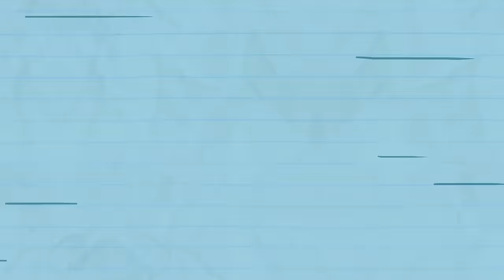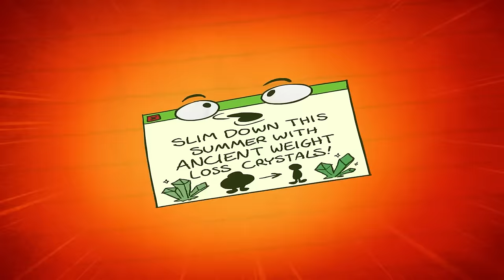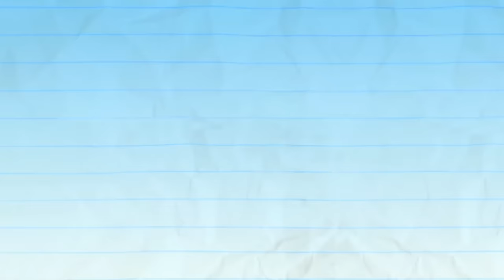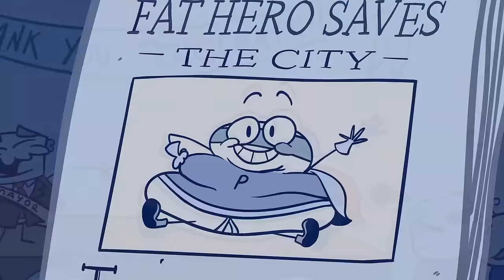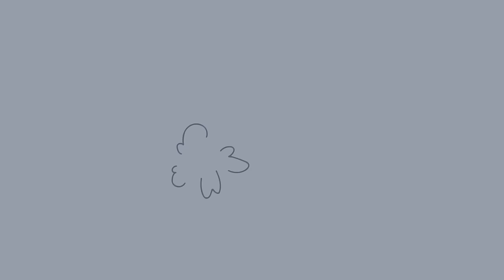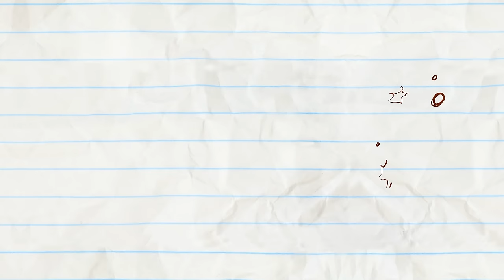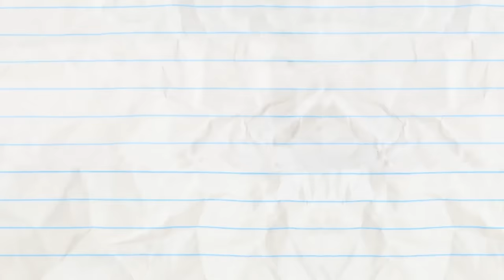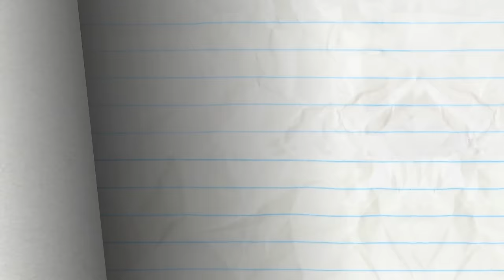Don't Pop Believing | Pencilmation Cartoons!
Everyone knows a watched popcorn pot never pops! Well, everyone except Pencilmate, of course 🙄

Episodes in This Compilation:

00:00 - DON'T POP BELIEVING

02:33 - ENLIGHTEN UP, MAN
Pencilmate discovers meditating, but when his spirit takes on a life of its own, things get a bit complicated!

05:20 - PENCILM8ER BOI
Pencilmate's first visit to a skatepark! Can he do the impossible?!

07:34 - MIC IT OR LEAVE IT
Pencilmate's recording sounds! What song will he make in the end?

09:35 - A STAR IS BURNED

12:28 - ME, MYSELF AND GUIDE DOG

15:39 - ONE FLU OVER THE CUCKOO'S NEST

19:06 - PICK UP THE PASTRY

22:07 - HANGMAN'S NOT

25:27 - PROPHET MARGINS

27:26 - GUM AND GUMMER

29:44 - SHAKE IT TILL YOU MAKE IT

31:40 - GINGERBREADY OR NOT

34:46 - TALENT SHOW OFF

37:44 - SPICE GUYS FINISH LAST

39:35 - MERMAID OF HONOR

42:03 - PASTA POINT OF NO RETURN

43:31 - LOVE BURPS

46:17 - THE GRAPES OF MATH

48:45 - FAN FICTION

51:04 - THE LAMP CHAMP

52:22 - ONE BOO OVER THE CUCKOO’S NEST